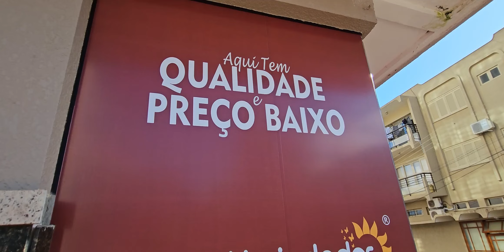Celebração de 7 Anos: Mega Variedades Stock Sul presenteia clientes com sorteios especiais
A Mega Variedades Stock Sul está em festa e quem ganha o presente é você! Celebrando sete anos de sucesso e dedicação, a loja preparou uma série de surpresas para seus clientes durante todo o mês de setembro. Ao efetuar compras na Mega Variedades, você automaticamente concorre a cinco pix no valor de R$ 150,00 cada. Uma oportunidade única de celebrar conosco e ainda sair ganhando!

Oferecendo uma ampla gama de produtos a preços imbatíveis, a Mega Variedades mantém uma política de preço fixo, com opções a 5, 7, 10, 12, 15, 20 e 25 reais. Garantimos que você encontrará tudo o que precisa sem comprometer o seu orçamento.

Localizada na Rua Pedro Luiz Facioni, n° 145, centro, a loja ocupa o antigo endereço da Absoluta Multi 10. Apesar da mudança de nome, o atendimento especial e familiar continua sendo nossa marca registrada. Aqui, cada cliente é recebido com carinho e atenção, proporcionando uma experiência de compra única.

Venha celebrar conosco e aproveite as ofertas incríveis que preparamos para você. A Mega Variedades Stock Sul está de portas abertas para festejar 7 anos de conquistas ao seu lado. Faça suas compras, participe dos sorteios e sinta-se parte dessa comemoração especial. Estamos ansiosos para recebê-lo!